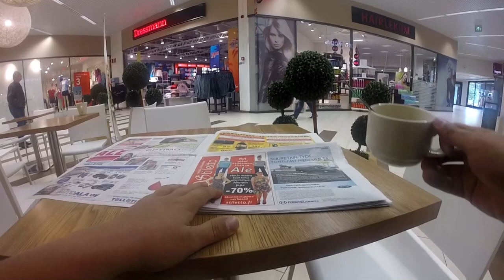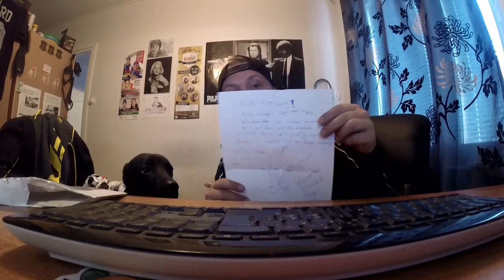Torstain pätkiä (2kausi)